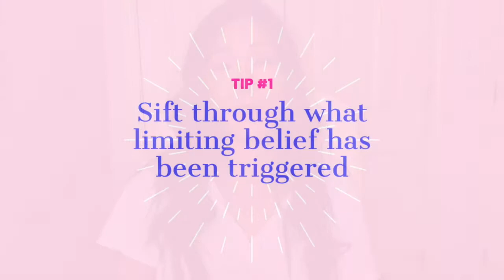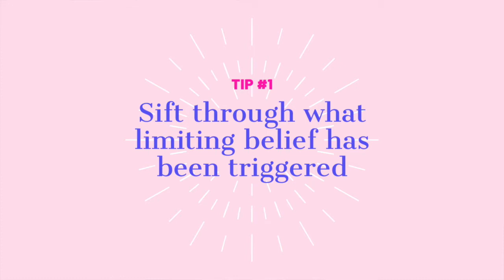All Things Love Ep. 3: What to do when you get Triggered AF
This is Episode 3 of my new TV show ALL THINGS LOVE! Watch for my three simple steps to feel better when you get triggered AF and wanna burn a bunch of bridges!

💖🌟💖 DOWNLOAD FREE HIGH, VIBE CONTENT 💖🌟💖

💖🌟💖 CREDITS 💖🌟💖

Alicia's mission is to help kind hearted souls discover the magic and beauty of who they truly are. Because when you discover your true, authentic, magical self, you can truly create the abundant life you desire! Happily ever after is not just a fairy tale. You can achieve this too. And Alicia is here to help you do just that. With ease. And FUN! Because what's the point of life if you can't have fun living it?

And always remember: Success starts by saying YES to YOU!